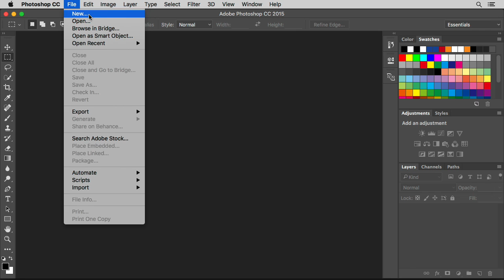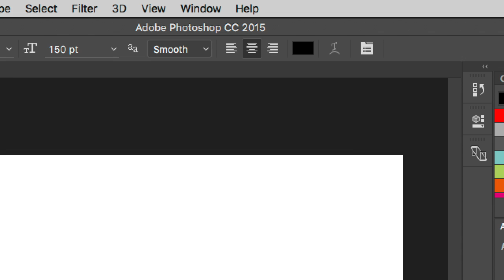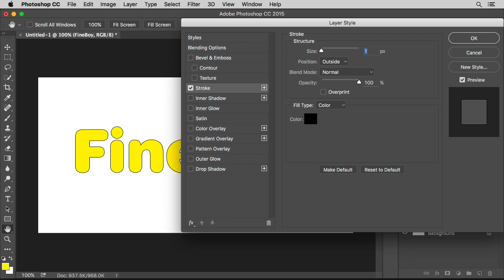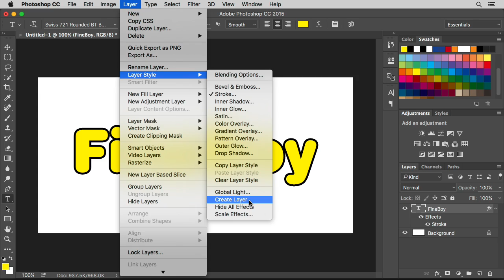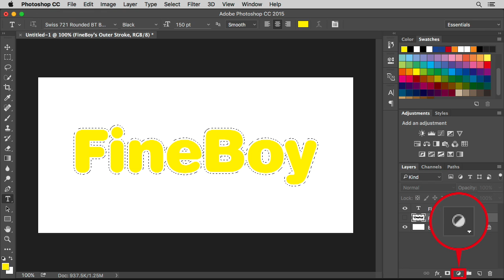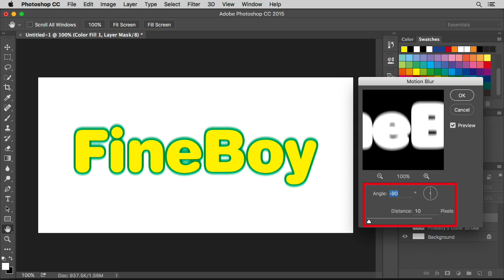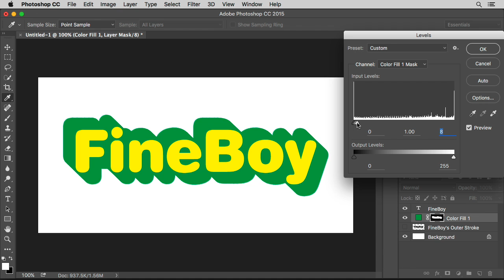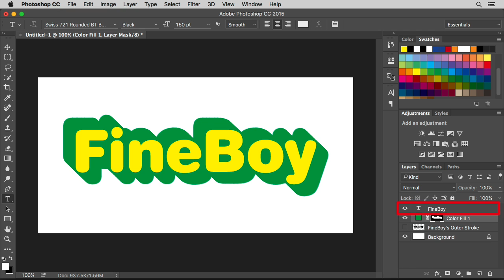Text Effects of Pop Shadow in Photoshop CC 2015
Shadows, which emphasize the form of character, are a popular technique commonly found in off-the-shelf typefaces. By making the shadow part longer, the sense of unity of the character sequence is increased. Let's finish more impressive with a colorful color scheme.

Contents:
00:00 Introduction.
00:28 Enter the base font.
03:27 Set the border.
04:49 Create a shadow base.
05:58 Blur the base diagonally.
06:58 Makes the blurred base clear.
07:50 Adjust the position of the characters.